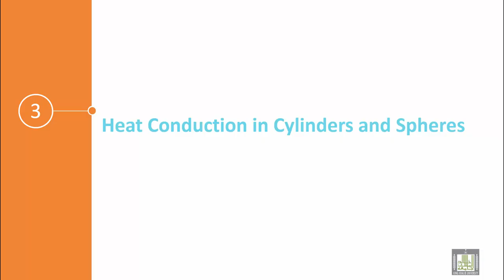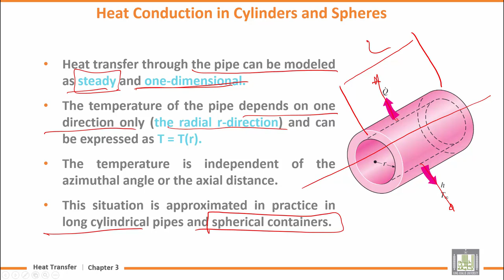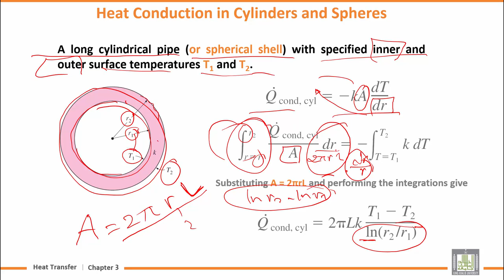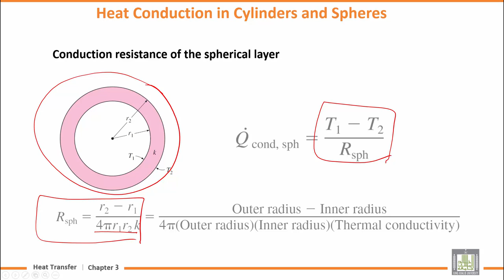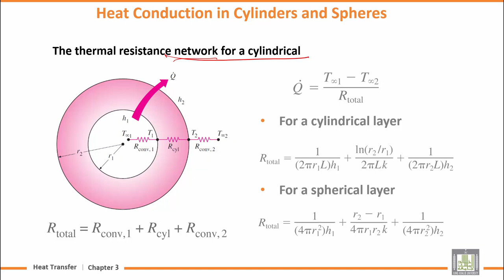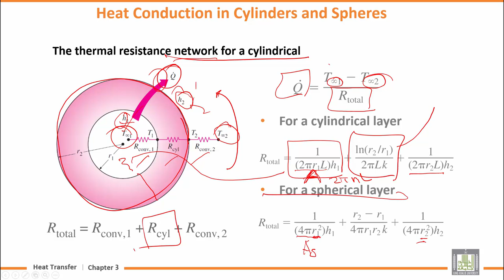Heat Transfer | U3-L3 | Heat Conduction in Cylinders and Spheres - 1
المقررات المفتوحة
Lecture 3 : Heat Conduction in Cylinders and Spheres - 1
Conduction resistance of the cylinder layer
Conduction resistance of the spherical layer
The thermal resistance network for a cylindrical